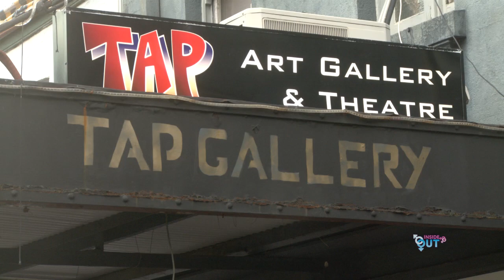Tap Gallery-Pride Festival Nudes Exhibition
As part of The Sydney Pride Festival Tap Gallery in Darlinghurst, hosted an exhibition of LGBT art work.